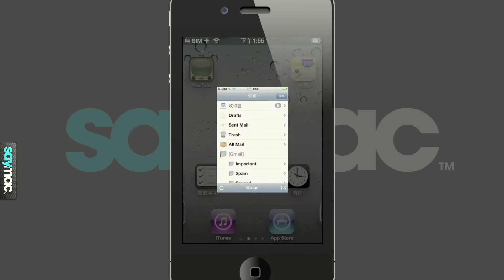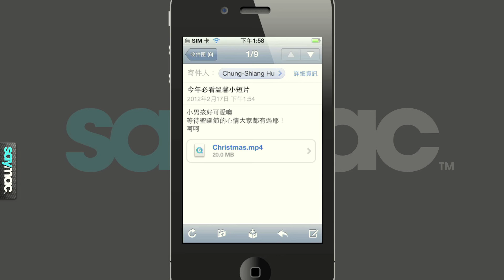如何將郵件裡的附件影片下載到手機上？ [iPhone 教學]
[小技巧]
收到來自朋友的訊息或電子郵件時，裡面附加了一部影片，除了可以直接播放外，如果你想要保存在手機中，方便以後沒有網路也可以看，該怎麼做呢？這次就讓我們來告訴怎麼下載郵件或是訊息的附帶影片檔案。

*這個技巧也同樣適用於圖片檔案或其它類型的附件檔